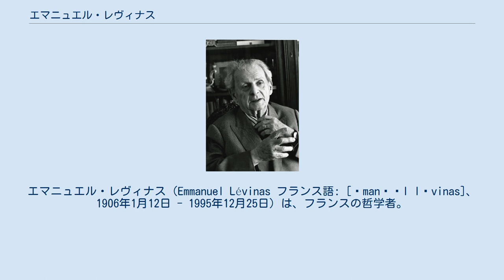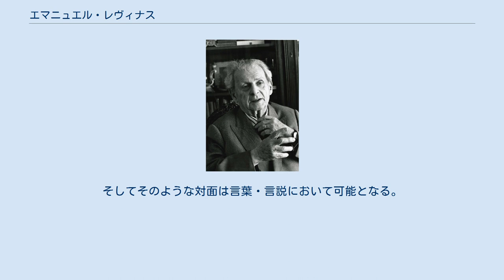エマニュエル・レヴィナス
エマニュエル・レヴィナス（Emmanuel Lévinas フランス語: [ɛmanɥɛl ləvinas]、1906年1月12日 - 1995年12月25日）は、フランスの哲学者。
現代哲学における「他者論」の代表的人物だとされている。
ユダヤ思想を背景にした独自の倫理学、エトムント・フッサールやマルティン・ハイデッガーの現象学に関する研究の他、タルムードの研究などでも知られる。
ロシア帝国、現リトアニア、カウナス出身のユダヤ人。
リトアニア語名はEmanuelis Levinas（エマヌエリス・レヴィナス）。
フランス語ではレヴィナ[leviˈna]ともレヴィナス[leviˈnas]とも発音する。
 1924年、ストラスブール大学卒業。
同大学在学中、モーリス・ブランショと親交を結んだ。
1928年からフライブルク大学で、エトムント・フッサール、マルティン・ハイデッガーらに師事。
哲学の研究を行った。
1931年にフランスに帰化。
パリのユダヤ人機関「全イスラエル同盟」勤務するかたわら、数々の哲学論考を発表し始める。
第二次大戦中は開戦後すぐにフランス軍に応召し、1940年、ドイツ軍の捕虜となって、ドイツで抑留生活を送る。
その間、フランス在住の妻や長女はかくまわれてホロコーストをのがれたが、義母は行方不明となった。
父や兄弟など在リトアニアの彼の親族たちはほぼ全員、親衛隊 (ナチス)によって殺害された。
1946年から47年にかけて、ホロコーストを生き延びたユダヤ人哲学者ジャン・ヴァールの主宰する哲学学院で、4回かけて連続講義「時間と他者」を行う。
聴衆の相当数は生き残ったユダヤ人たちであった。
 1961年からポワティエ大学、1967年からパリ大学で教鞭を執り、1973年からスイスのフリブール大学の哲学科教授を務めた。
1975年11月から1976年5月にかけて、ソルボンヌで最終講義「死と時間」を行う。
1995年12月25日、死去。
27日、パリのパンタン墓地でデリダが弔辞を読み上げた。
 現代哲学での「他者」とは、「私の主張を否定してくるもの」「私の権利や生存にまったく無関心なもの」「私の理解をすり抜けるもの」などを意味し、多義的で抽象的な言葉である。
言わば、自己（私）の思い通りにならない、よく分からない、「他人的な性質を持つもの」は、どれもまとめて「他者」と名付けられる。
「他者」は「無限に続く『他者』の連鎖」を成しており、どのような言葉や理屈を述べても、それを否定する「他者」が存在することだけは決して否定できない。
 例えば言動「x」が存在する場合、その言動を丸ごと「括弧」でくくって否定するような「他者」が存在し得る。
つまり「『x』は馬鹿だ」というような、「他者」による言動が存在可能である。
だが、その言動さえも丸ごと「括弧」でくくり、「『『x』は馬鹿だ』は馬鹿だ」と否定する「他者」も存在し得る。
さらにその言動さえも否定する「他者」も存在可能であり、このように「他者」は無限である。
 哲学や科学や宗教はいずれも、世界を何らかの形で記述して説明するが、それは言葉の組み合わせであり、何らかの「囲い（文章）」を作っている。
その囲いの外側には、「囲いに含まれないもの」「違うと否定するもの」が ―― つまり「他者」が ―― 存在している。
 他者論という観点から見れば、「誰にも否定されない絶対的な真理」を作り出すことは不可能である。
一方で「他者」は、単に真理への到達を妨害する忌むべき存在というわけではなく、「私」を自己完結の孤独から救い出す、「無限の可能性」でもある。
いかなる哲学、科学、数学を作り出しても、必ずその外部から「違う」と叫び叩き潰してくる、理解不能で残酷な「他者」が現れる。
「他者」が現れるからこそ、自己は自己完結して停滞することなく、無限に問いかけ続けることができる。
 「他者」とは、「自分とは異なる存在」である。
単に「私」（自己）以外の人間が「他者」であるとは限らず、「私」によって支配も回収もされることのない、「絶対的に他なるもの」も「他者」である。
『全体性と無限』という書名が示すように、レヴィナスの哲学では「他者は決して全体性に回収されることのない無限の存在」とされている。
 レヴィナスの言う「全体性」は広いイメージを持つ言葉...